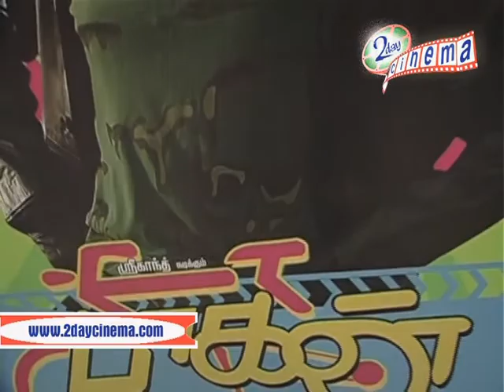paagan audio release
paagan tamil movie audio release function